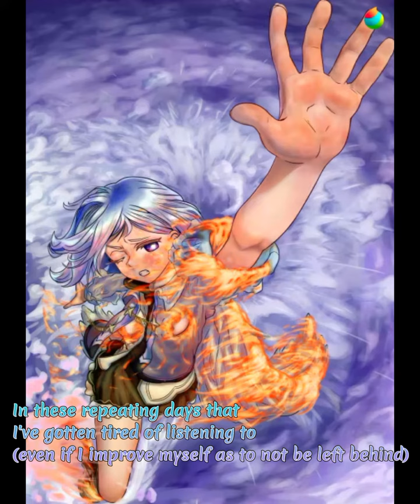I draw Amane Kanata from hololive, drawing timelapse